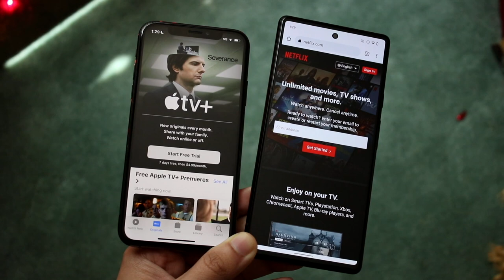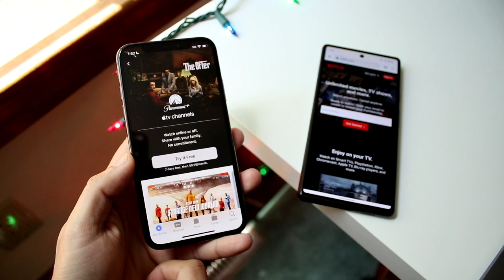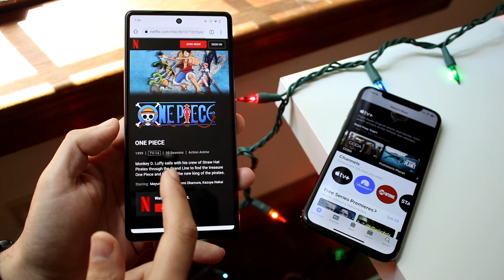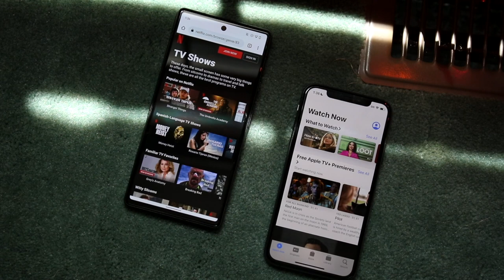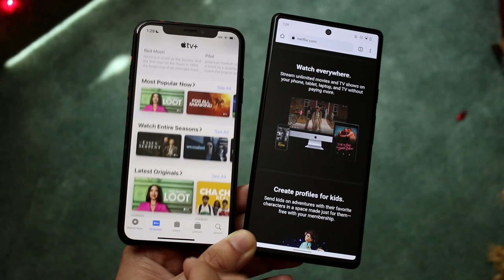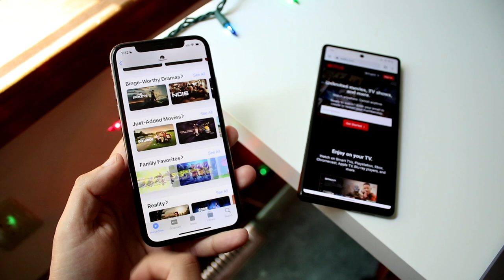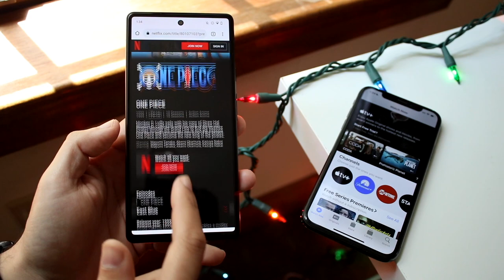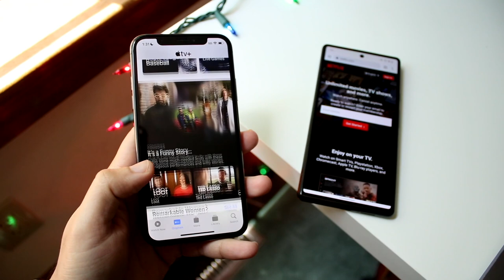Apple TV+ Vs Netflix In 2022! (Which Should You Buy?)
Let's take a look at the Apple TV+ Vs Netflix In 2022! (Which Should You Buy?)